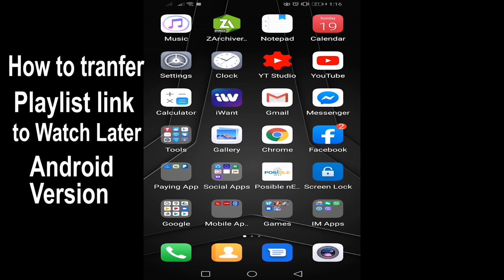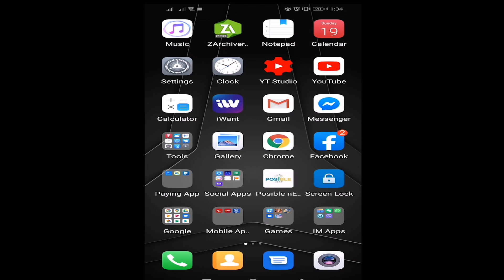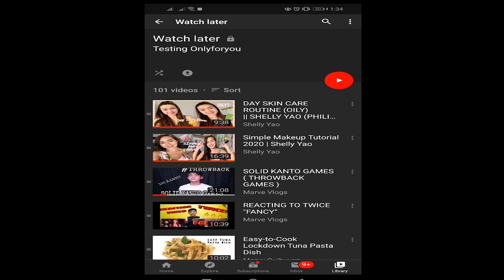PAANO MAG LIPAT NG PLAYLIST PAPUNTA SA WATCH LATER GAMIT LANG ANG CP NA ANDROID Chad Ventures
HOW TO TRANSFER LINK TO WATCH LATE (ANDROID VERSION)

I hope you enjoyed watching the video and Thank you for your continues support in my Youtube channel. Any suggestion is highly recommended.